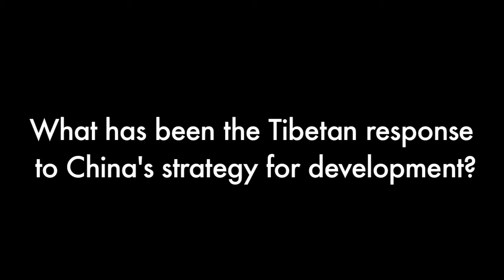Tibetan response to China's strategy for development - Dr. Andrew M. Fischer [5 / 5]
Dr. Andrew M. Fischer speaks about development issues in China and Tibet. This interview was filmed during his visit to the Institute of Asian Research at University of British Columbia in August 2010. Dr. Fischer was an attendee of the International Association for Tibetan Studies (IATS).

Dr. Fischer is a Senior Lecturer in Population and Social Policy at the Institute of Social Studies (The Hague) of Erasmus University Rotterdam.